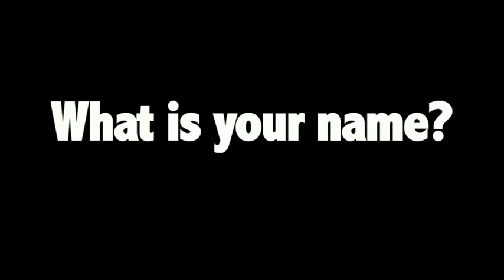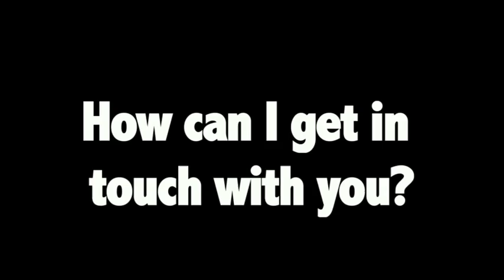Seesmic du Jour 160: 10 Q&A to the Q&A guy.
I am happy to introduce the Seesmic team's newest addition!  Thomas Knoll, folks... That's pronounced Thomas \ ' Kuh-null \ and here he is to tell you why.